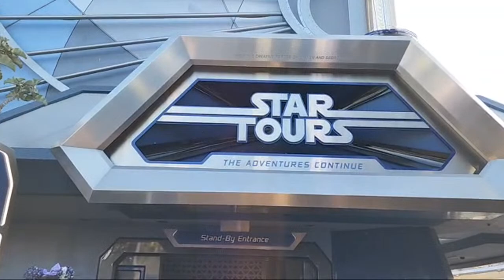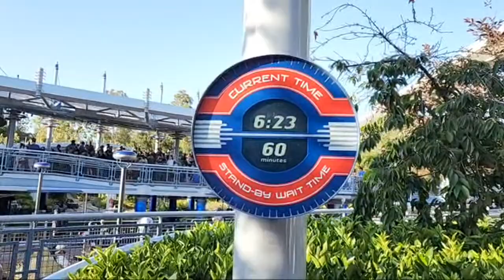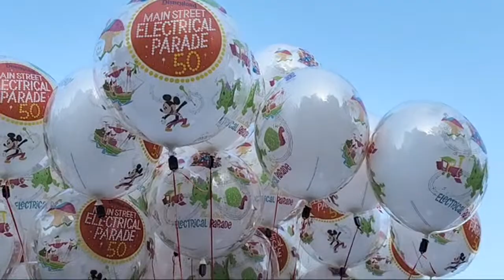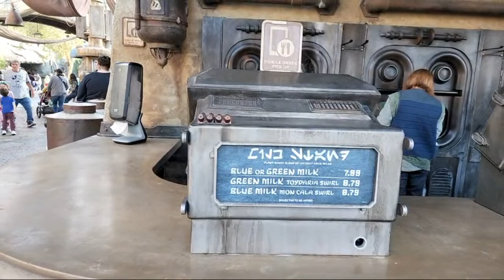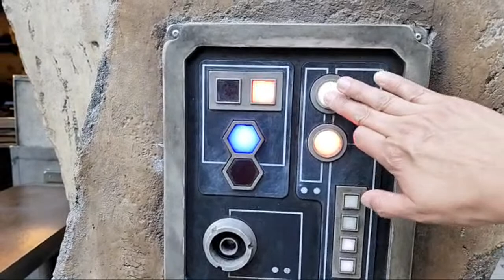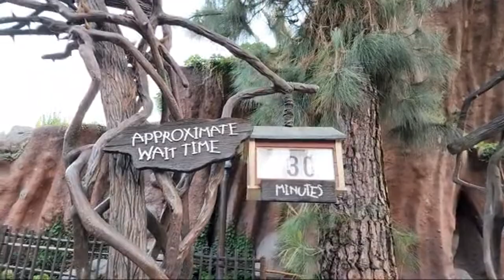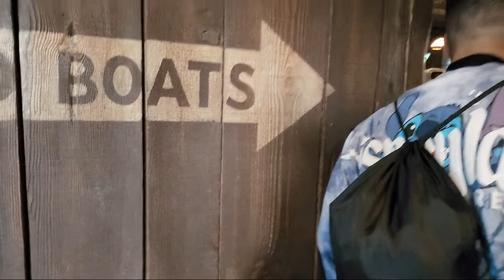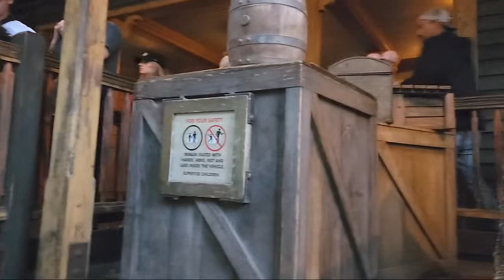🔴 LIVE FROM DISNEYLAND Rides Parade Mixed Magic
☕ If you'd like to Buy us a Coffee ☕